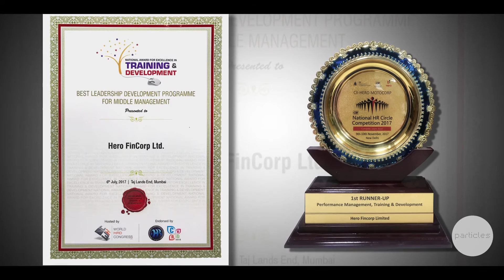HERO FINCORP AV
CLIENT : HERO FINCORP
AGENCY : SHOWTIME